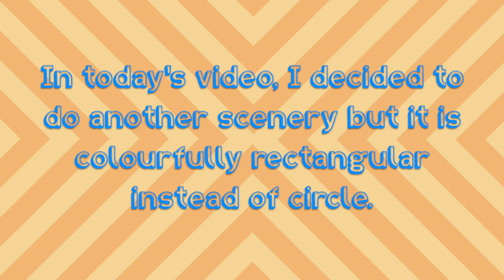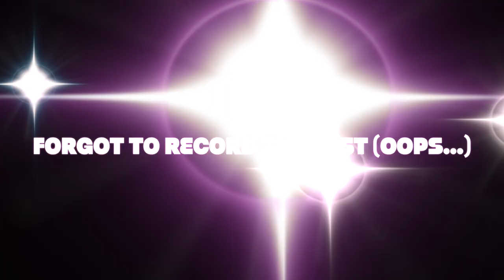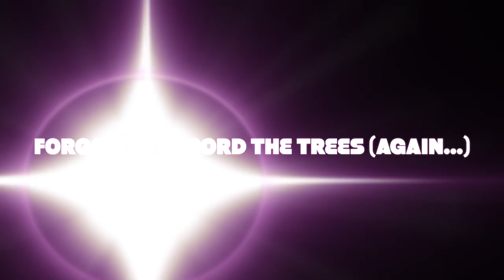I Tried to Recreate a Realistic Morning Scenery with Colour Pencils || Tutorial for Beginners 🏙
In this video, I am going to draw a beautiful forest walk morning landscape with a time-lapse procedure. Please note that this one I’ve made for a long time is colourful and realistic at the same time, regardless of how long I’ve blended different shades of green, yellow, blue, black and so on. Apologies if I messed up a few detailing. In the meantime, I hope you enjoy this video today!

NOTE: It was supposed to come out on September 4th, but I have school going on in the 2nd week.

⬇️ Materials Used ⬇️
1. Sketch notebook
2. 74pcs Deluxe Colour pencils
3. Eraser

Your support really makes a difference and will allow me to continue recreating some random stuff once in a week due to being back at school.